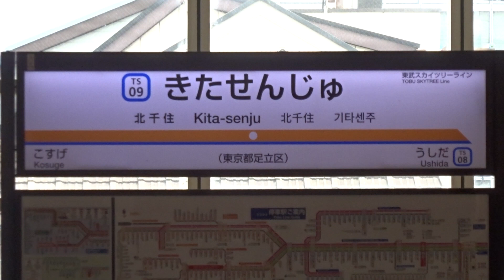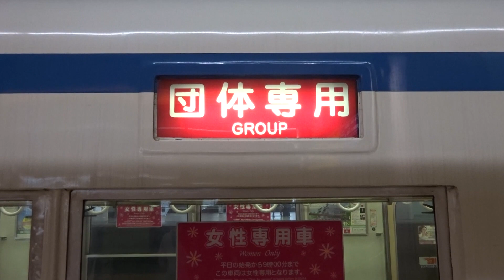【東武アーバンパークライン8000系が北千住に】東武8000系団体臨時ツアー運行 ~「8000系とSLとDLが夢の競演 東武鉄道をほぼ1日満喫する旅」開催に伴う、臨時運行~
本日、クラブツーリズム主催の「8000系とSLとDLが夢の競演 東武鉄道をほぼ1日満喫する旅」が開催するに伴い、東武アーバンパークライン8000系が北千住まで回送し、北千住~東武日光間にて臨時運行しました。